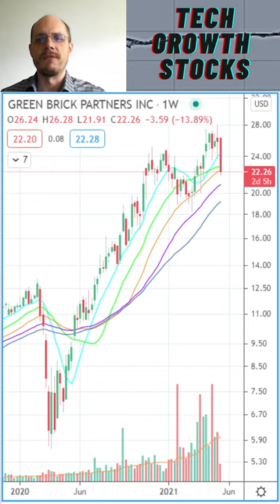Stocks I am Buying Today - GRBK Green Brick Partners - Stock Picks 2021